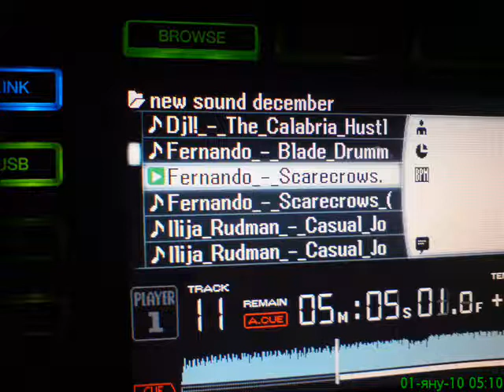DJ Uzi...New Year's Eve 2010 - Comics club, Varna, Bulgaria!